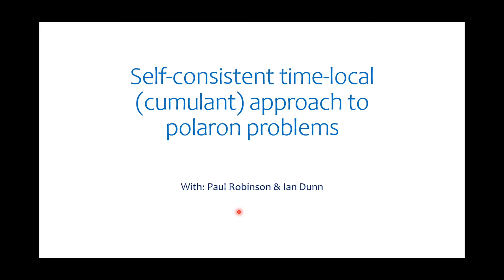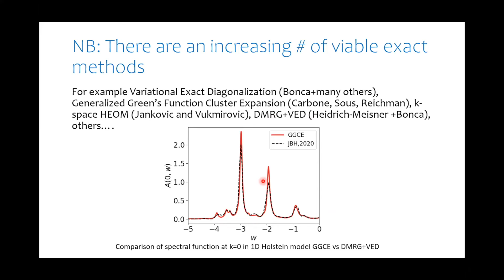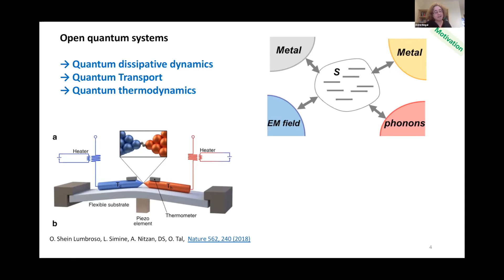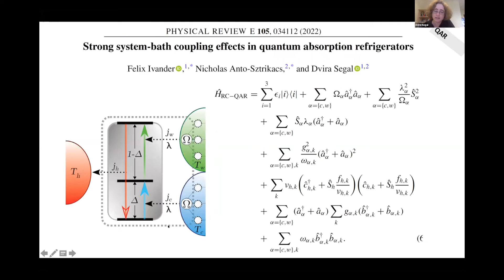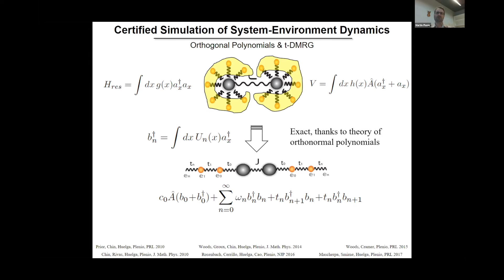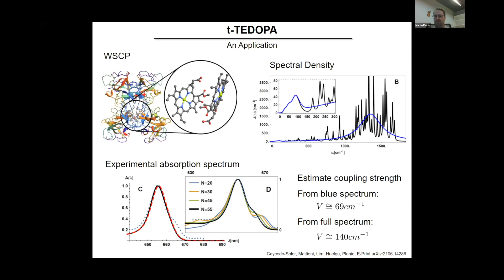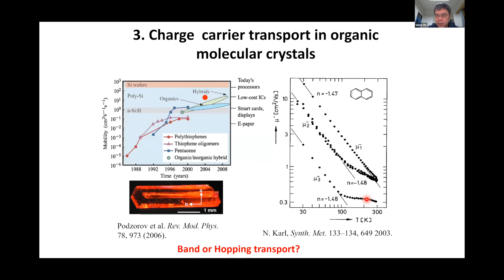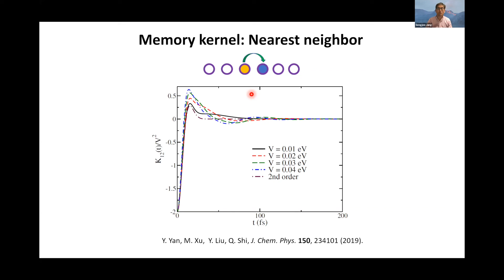Quantum Master Equations for Open System Quantum Dynamics II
Consistent theories beyond phenomenological or perturbation methods

Initiative for the Theoretical Sciences workshop, 1 Apr 2022

1:58 Self-consistent time-local approach to polaron problems
DAVID REICHMAN, Columbia University

32:59 The reaction coordinate quantum master equation: applications to nonequilibrium transport problems
DVIRA SEGAL, University of Toronto

1:04:24 Numerical system-environment interaction for quantum biological systems
MARTIN B. PLENIO, Ulm University

1:35:18 Generalized (quantum) master equations: exact memory kernel and high order perturbative approximation
QIANG SHI, Chinese Academy of Sciences

Hosts: Seogjoo Jang (CUNY) and Eitan Geva (University of Michigan)